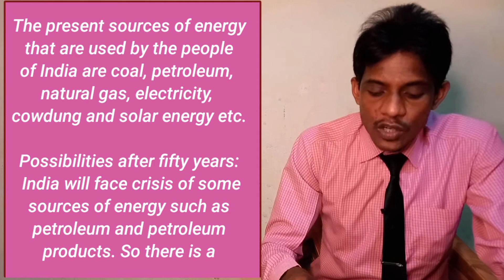Find out the present sources of energy that are used by the people of India. What could be the other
Find out the present sources of energy that are used by the people of India. What could be the other possibilities fifty years from now?
The present sources of energy that are used by the people of India are coal, petroleum, natural gas, electricity, cow dung and solar energy etc.

Possibilities after fifty years: India will face crisis of some sources of energy such as petroleum and petroleum products. So there is a possibility that people will be making more use of non-conventional sources of energy, geothermal energy, tidal energy, wind energy, nuclear energy, solar energy etc.